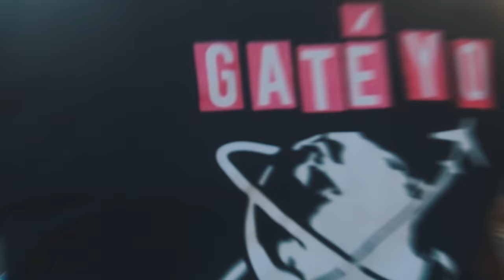Gizzmoo x Gnice x Gaspew - Black Sugar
➡️  CRÉDITS
Réalisation et Montage : THERY ARMANI FILMS

➡️ Suis-nous, on est partout !